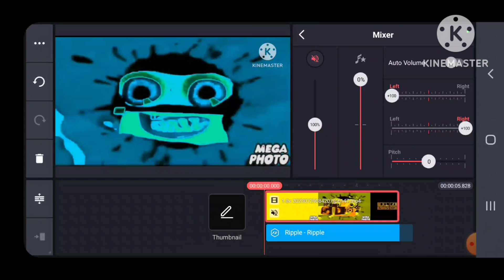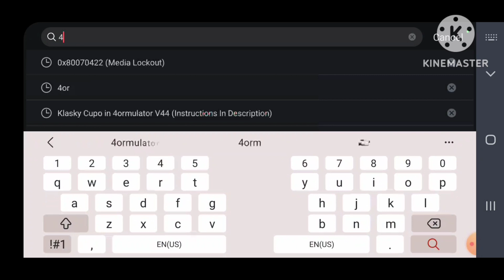How To Make 4ormulator V24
Let's Learn How To Make 4ormulator V24!
I Just Hope I Got The Adjustments Right.